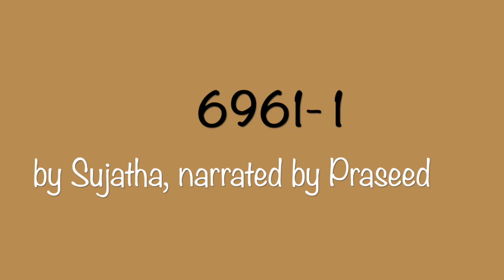6961 - 1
Introduction of the free spirit - Vimala and her life with Rajesh